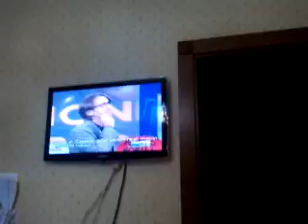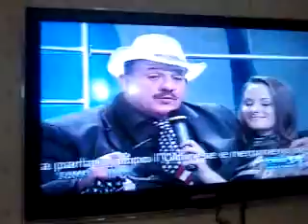JERRY MAIONE a TIFOSI (2)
"Italo-american" Style